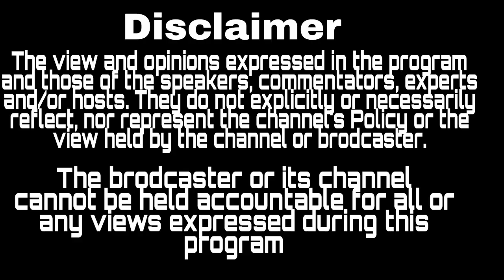Dasuya ਦੇ Osho Dhara Mobile Centre ਨੇ ਦੀਵਾਲੀ ਦੇ ਮੌਕੇ ਤੇ ਦੀਤੀ ਭਾਰੀ ਛੁੱਟ ਅਤੇ ਗਿਫਟਾਂ ਦੀ ਭਰਮਾਰ..........